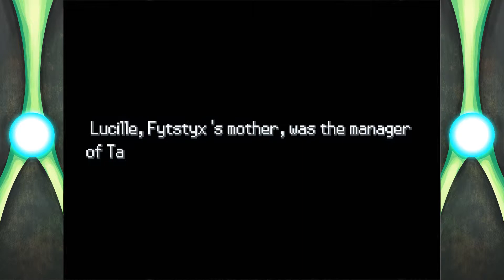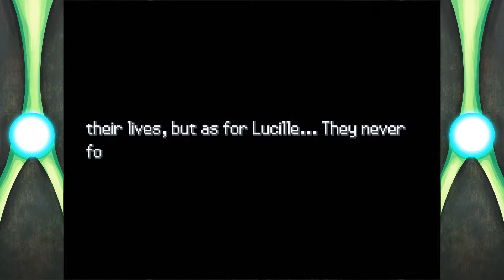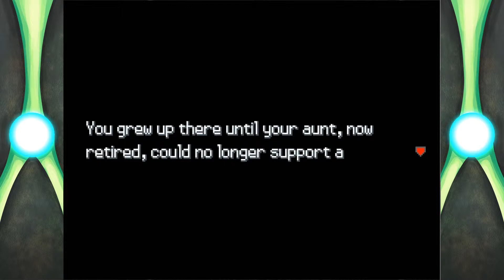Pokemon: Uranium - Fan-Made Pokemon Awesomness - Ep. 1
Comet and Missus Cupcake embark on an adventure into fakemon awesomeness!